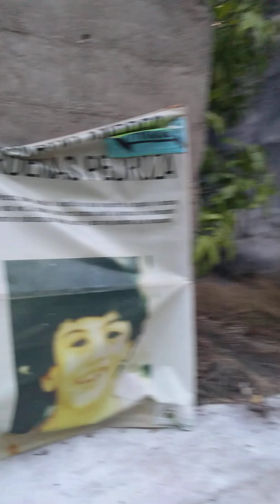Armero - Hospital San Lorenzo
Un recorrido pequeño por las afueras del hospital San Lorenzo en Armero, Colombia